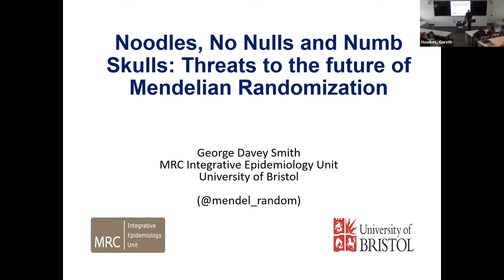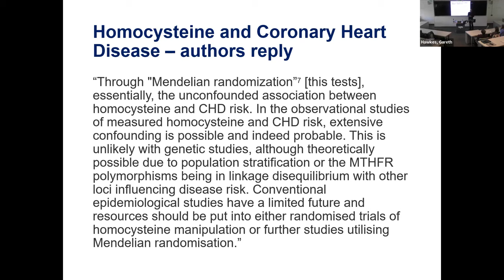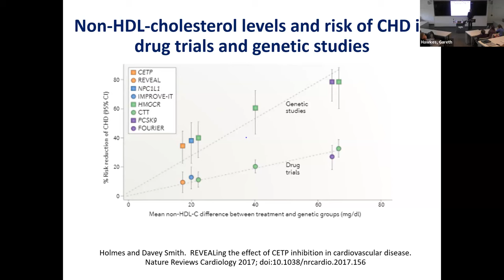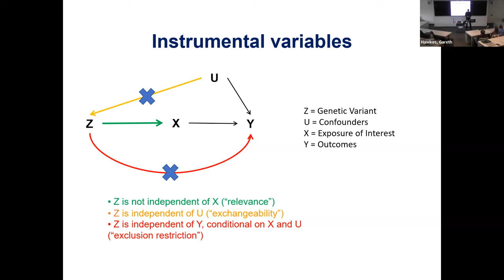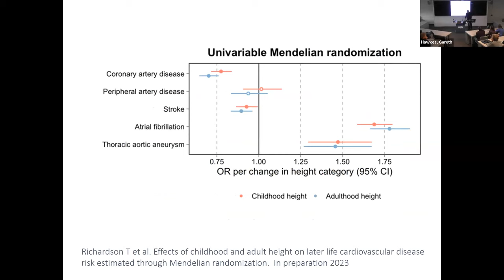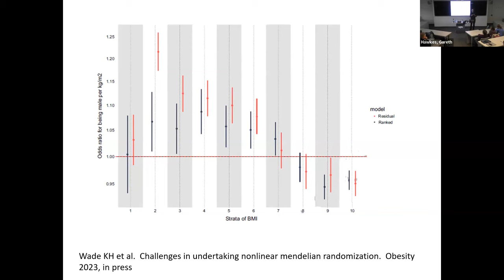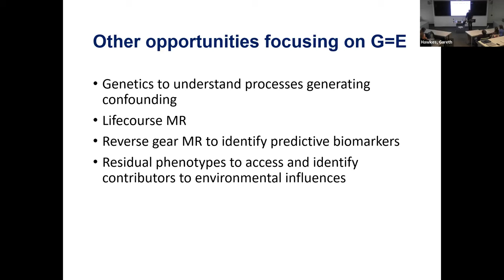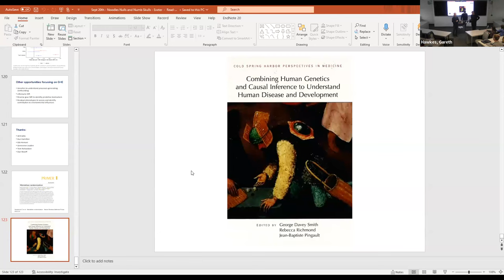Noodles, No Nulls and Numb Skulls: Threats to the future of Mendelian Randomization - G. Davey Smith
Few Mendelian Randomisation (MR) papers were published in the first decade of its 20 year history, but since then there has been an exponential increase, which shows no sign of slowing down.  The vast majority of papers are, at best, uninformative, and at worst, nonsense.  In this seminar I will restate the fundamental assumption of MR, that of gene-environment equivalence, and the conditions for causal effect identification and estimation. I will then group the threats under three headings: (1) Noodles: papers that are prima facie nonsense, generated from easily available two sample MR data and sub–ChatGPT text (2) No Nulls: influential early MR findings suggested that some drug targets – such as HDL cholesterol level or C-reactive protein – were unlikely to be important. Null MR studies are now increasingly rarely seen (3) Numb Skulls: the simplicity of the MR approach is being obscured by increasingly complex methods, the assumptions of which will be opaque to most readers. The common source of these threats will be discussed, approaches to mitigating them advanced, and some promising future directions introduced.

This video is the recording of a talk given by George Davey Smith at University of Exeter in September 2023.